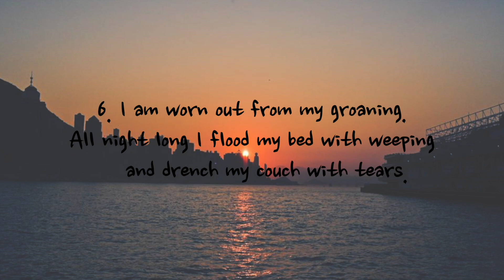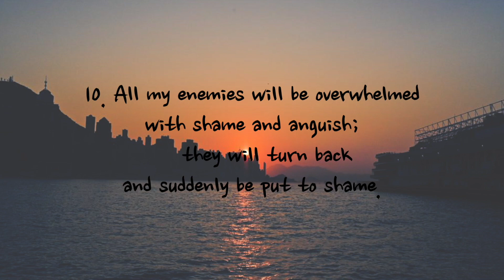Psalm 6 - NIV | AUDIO BIBLE & TEXT [With Piano]